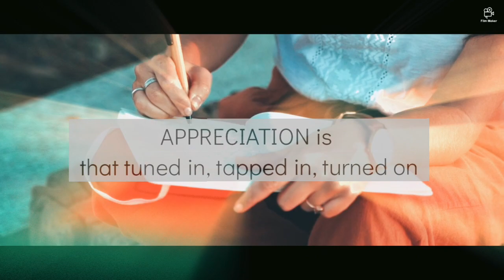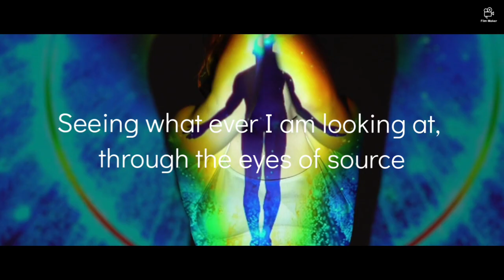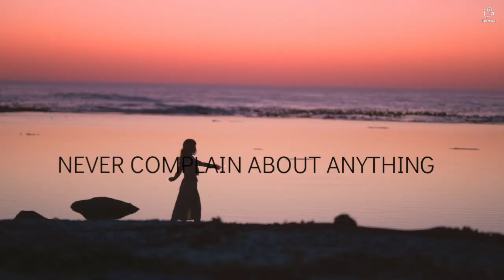Abraham Hicks - Stop Making Expansion Your Goal!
Hello fellow Abe listeners. I personally use this segment to fine tune my words so asto activate that right FEELING. I hope you will find it useful as well.

Remember:
"Appreciation in it's purest form is me just having worked myself into a vibrational place where Source is looking through me, at someone or something!" -Abraham Hicks

1:14 striving for improvement is not a necessary thing.